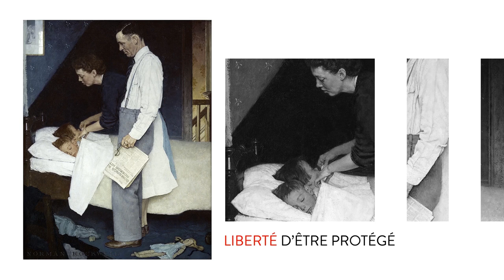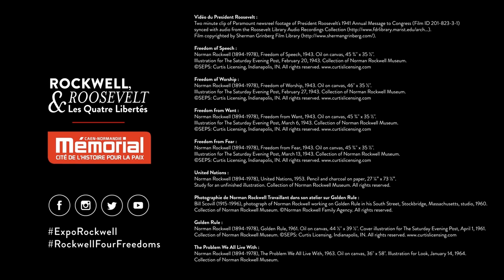Exposition événement : "Rockwell, Roosevelt & Les Quatre Libertés"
Jusqu'au 27 octobre 2019.

Dans le cadre du 75e anniversaire du Débarquement et de la Bataille de Normandie, le Mémorial présentera une exposition exceptionnelle et inédite en Europe dédiée au célèbre peintre américain Norman Rockwell.

Proposée par le Norman Rockwell Museum en partenariat avec le Mémorial de Caen, cette exposition fait l’objet d’une tournée, dont la seule présentation hors des États-Unis se fera au Mémorial de Caen.